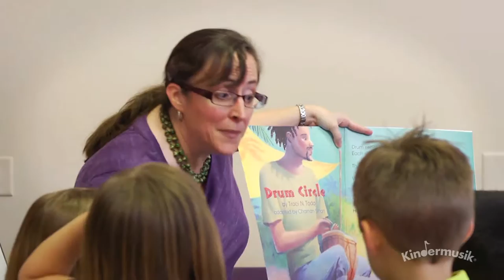킨더뮤직 Level 4 무브&그루브(6-7세)수업 소개 영상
킨더뮤직의 Level 4 무브 & 그루브(6-7세) 수업 소개 영상입니다.

음악뿐만이 아닌 언어, 문해능력, 수학, 상상력을 자극하는 가장 멋진 음악 놀이 수업입니다.
기본적인 음악 어휘, 음악 개념, 악보 읽기를 익히며 음악의 기초를 탄탄하게 다지고,  음악을 즐기며 살아갈 수 있도록 합니다.

​아이와 부모, 모두를 만족시키는 킨더뮤직 수업!
지금 바로 경험해 보세요~